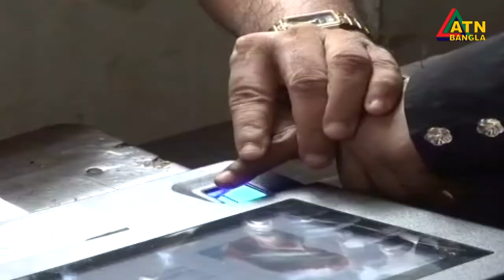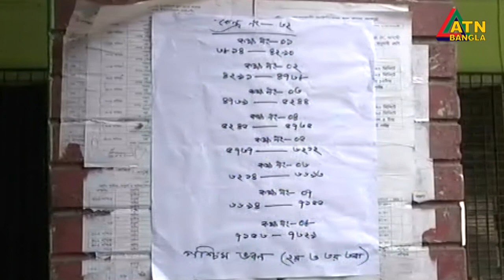শান্তিপূর্ণভাবে শেষ হয়েছে, উপনির্বাচনের ভোটগ্রহণ। চলছে গণনা | ATN Bangla News